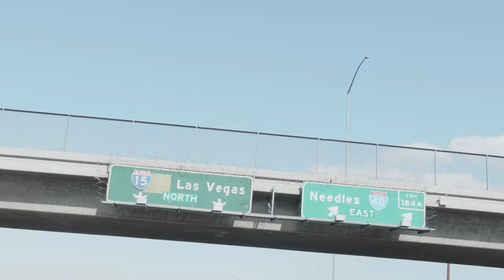Roads to Freedom Asian Adventurer's Epic Journey from Los Angeles to Las Vegas, Exploring the Marvel